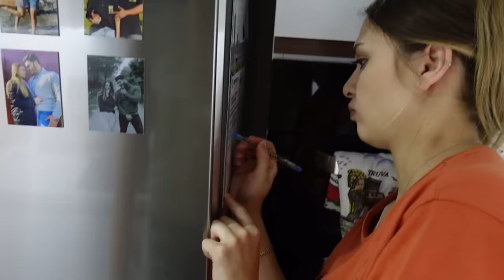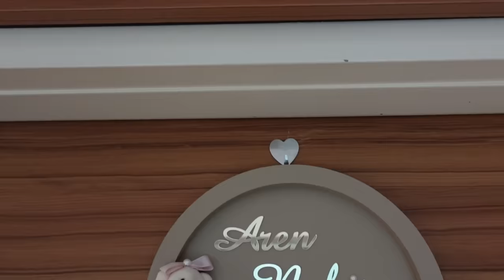BAŞTAN SONA DOĞUM VLOG / NORMAL DOĞUMDAN SEZARYENE DÖNDÜM🙈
Bu videomuzda siz sayın izleyenlerimize çok merak edilen tanışma hikayemiz ile YouTUBE serüvenimizi başlatmak istiyoruz, iyi seyirler

Merhabalar , bu kanalı kurma sebebimiz, evliliğimiz ile alakalı paylasımlarımızı daha fazla kitlelere hitap etmek ve çalışmalarımızı profesyonel ortama tasımaktır.